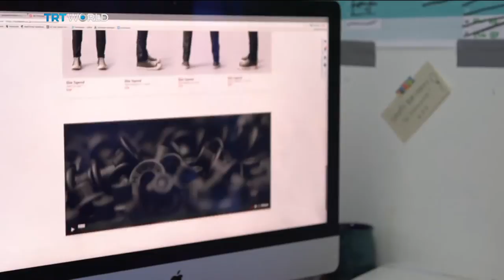Small jeans company making it to Hollywood | Money Talks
When it comes to clothes, jeans are one of the most popular mass produced items money can buy. But a small jeans company in Wales, is using skilled labour and the best denim from around the world, including from Turkey, to produce expensive jeans that can last you a lifetime. Simon McGregor-Wood has been to see how it works.